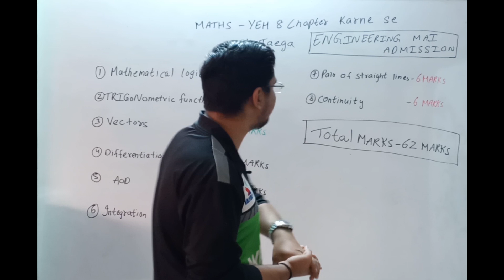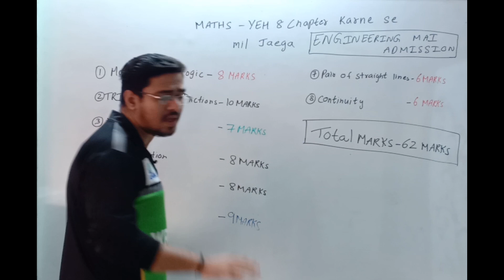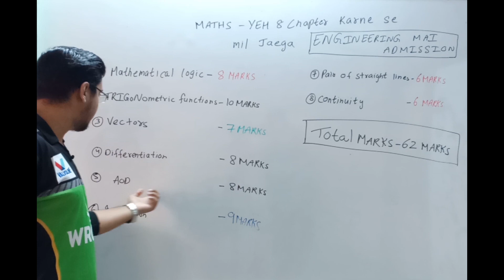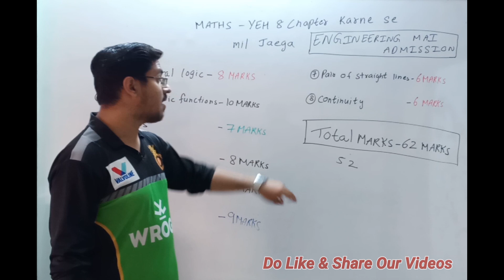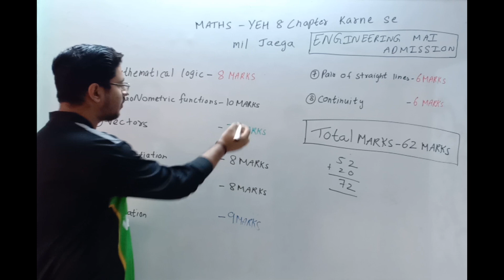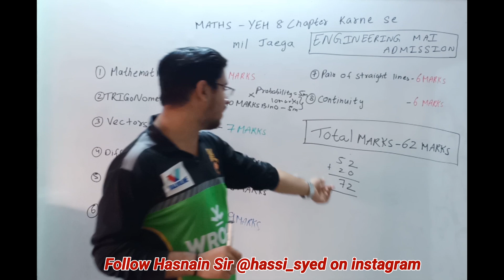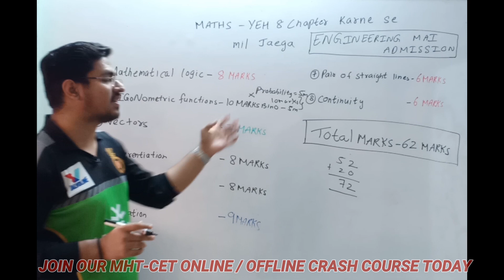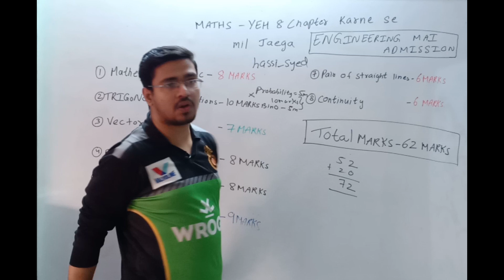MATHS MOST IMPORTANT CHAPTERS | 8 IMPORTANT CHAPTERS FOR BOARD EXAMS | HSC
These are the 8 chapters that you need to study to become eligible for Engineering. Most of the paper will be asked from these chapters, so prepare them very well!!